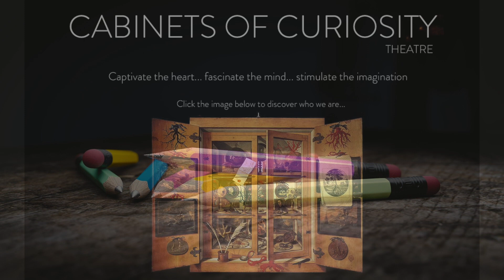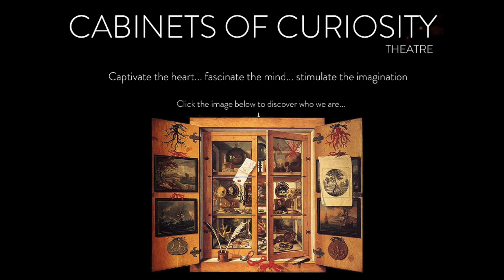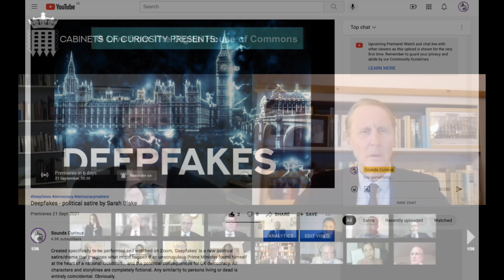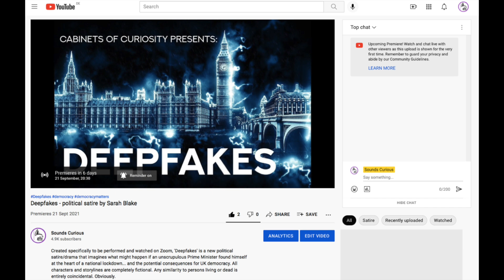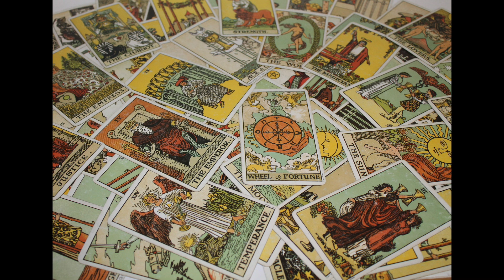ASMR/Relaxation - Sneak Preview – Coming Soon on Sounds Curious (soft-spoken ramble about the arts)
Hello there! It's been a while since I made a video, so I thought I'd take the opportunity to catch up with you and let you know what I've been doing recently... and also, let you know what's coming soon on Sounds Curious! In this softly-spoken, rambling talk, I'll chat to you about my new play, Deepfakes, as well as the ASMR topics I'm lining up for later in the year... including an intriguing history and a tour of a very special castle...

SoundsCurious is a YouTube channel dedicated to audio adventures. It's the audio little sister of the theatre company Cabinets of Curiosity, which is dedicated to storytelling and performances that Captivate the Heart, Fascinate the Mind, and Stimulate the Imagination. In addition to creating original audio performances, Sounds Curious also produces a range of free, cultural ASMR talks that are specifically aimed at providing a deeply relaxing experience - to aid sleep, overcome insomnia and help to calm and refresh the listener. They may also trigger an ASMR tingling sensation in the small percentage of people who experience ASMR. Balancing soft and calming vocals with informative content, the topics for these video talks tend to be based around history, culture, literature, the fine and decorative arts... and whatever else takes my fancy!